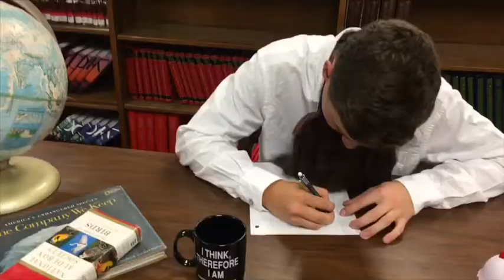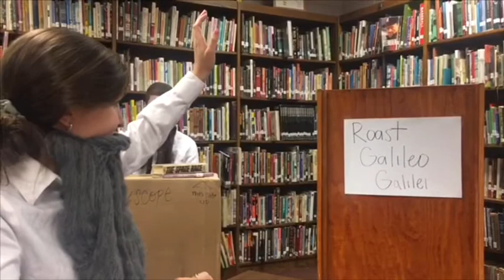The Office: The Astronomers Edition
Unit 2 Astronomer (Alternate Life of Astronomer)

2018 Kepler Winner for
Best Live Action Film
Best After Credits
Best Supporting Actor
Best Comedic Performance

2018 Kepler Nominee for
Best Overall Film
Best Sound Effects / Editing
Best Cinematography
Best Costumes
Best Scene
Best Comedy